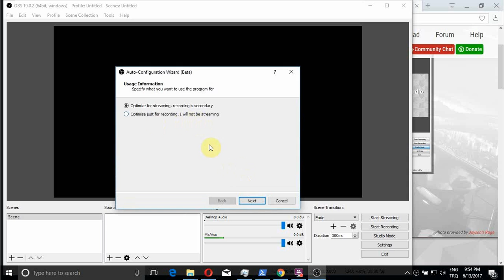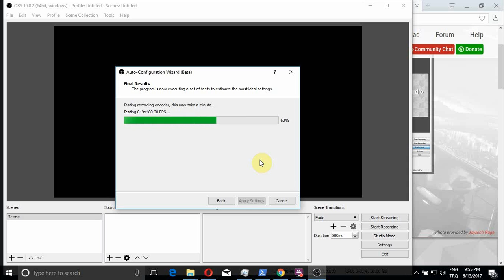OBS Screen Recorder Install HowTo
Hi youtube ,